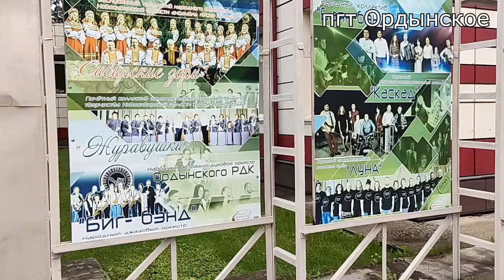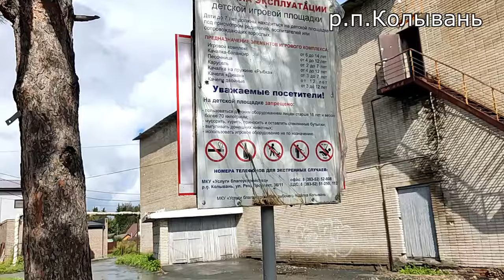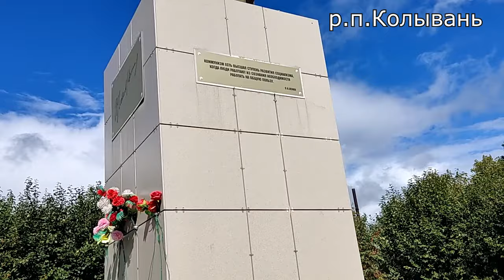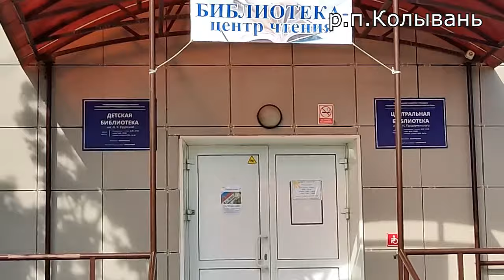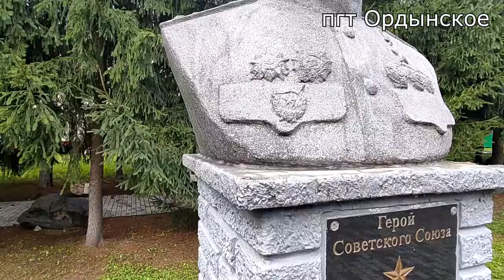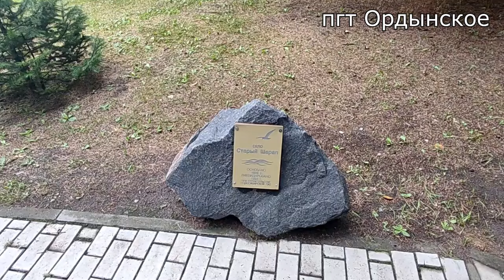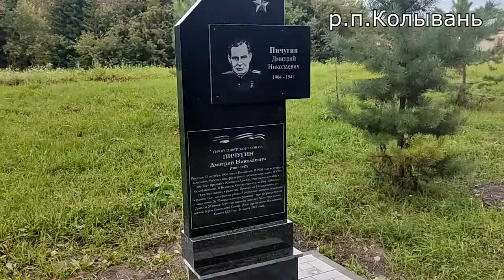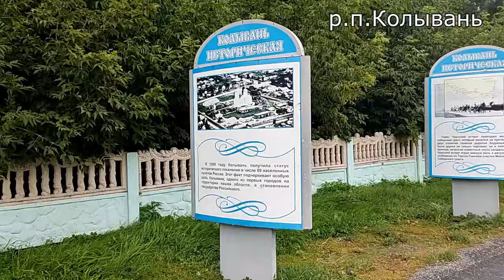Сравнение глав Колыванского района - Е.Г.Артюхова и Ордынского района О.А.Орла Новосибирская область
Примите участие в голосовании! Чья работа лучше?